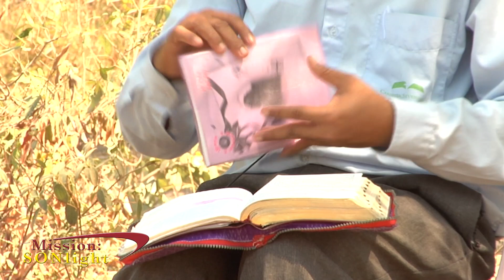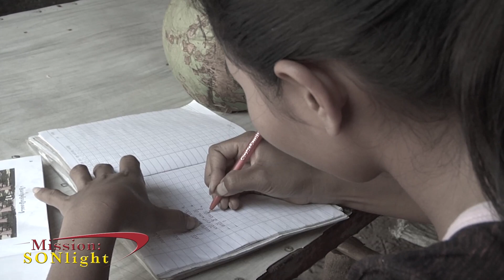MS1Q22 SSD Sati's Story Cambodia Spanish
This video features Mission SONlight in the Southern Asia Division.